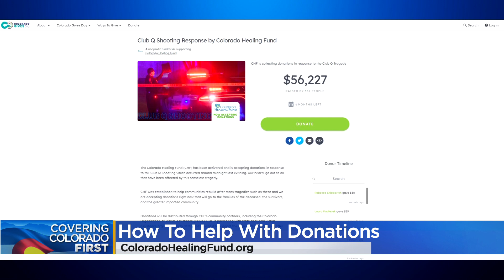Colorado Healing Fund accepting donations to help community rebuild after Club Q deadly shooting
The Colorado Healing Fund, recommended by the State of Colorado, is accepting donations in the aftermath of the Club Q deadly shooting in Colorado Springs.